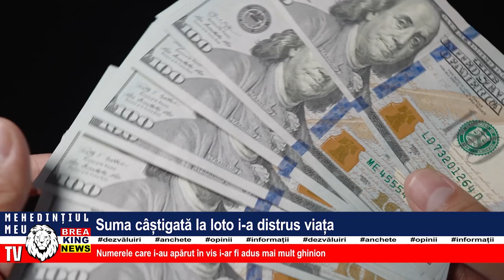SUMA CÂȘTIGATĂ LA LOTO I-A DISTRUS VIAȚA